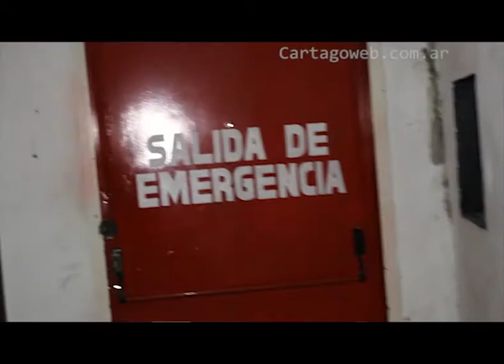Inspeccion boliche LasPalmas caso Avalos 16abril2014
Se realizó una inspección ocular en el boliche bailable Las Palmas, de la que participó el abogado querellante por la familia de Sergio Ávalos -Luis Virgilio-, un reducido grupo de militantes y este medio. En el edificio fue visto por última vez el joven antes de desaparecer en el 2003 y numerosos testimonios coinciden en que fue golpeado en su interior, donde se desempeñaba personal de las fuerzas armadas de la provincia realizando tareas de seguridad.
Por Soledad Arrieta

Con plano en mano y con el arquitecto del inmueble en el que funciona el boliche, comenzó una pericia que debía haberse realizado hace más de diez años, pero que ni siquiera esta vez la ordenó la justicia, sino que fue parte de una investigación privada del abogado Luis Virgilio. Desde el 14 de junio del 2003 -fecha en la que desapareció Sergio y en la que misteriosamente las cámaras de seguridad del lugar dejaron de grabar- hasta hoy no se han hecho modificaciones estructurales.

"La hipótesis más fuerte es que él nunca salió del boliche", señaló el representante de la querella antes de empezar con el recorrido: "nosotros advertimos en el expediente que no se han hecho demasiadas pericias sobre el lugar", remarcó haciendo énfasis en que hay zonas que directamente no se inspeccionaron jamás.
Desde adentro
A Sergio lo desaparecieron el 14 de junio del 2003 en el edificio que hoy recorrimos. Cursaba el primer año de la carrera de Contador Público en la Universidad Nacional del Comahue y vivía en la residencia universitaria ubicada en el barrio Santa Genoveva.

Entró a Las Palmas a las tres de la mañana, las cámaras dejaron de grabar a las 2:45. No grabaron ninguno de los golpes que recibió  después de que las y los chicos con los que había ido lo vieran por última vez. El lugar estuvo clausurado varios años, pero hoy es un sitio de fiesta otra vez.

Quince personas vinculadas a las fuerzas armadas se encontraban realizando tareas de "seguridad" en el boliche ese día, como lo hacían siempre. Cinco eran policías y el resto militares.

Entrar a Las Palmas después de Ávalos es sentir todo el tiempo un fantasma presente, el de la impunidad. Es imaginarse que a cada paso podemos estar recorriendo los que él mismo dio, que en cada rincón puede encontrarse una pista de qué pasó con su cuerpo. Es que la piel se mantenga erizada del horror de lo que no se ve.

El lugar es inmenso. Uno de los militantes presentes reconoció la "salita" a la que se llevaba a quienes "se portaban mal" a ser torturados, con salida exclusiva a un patrullero de puertas abiertas. Por ahí, dicen los testimonios, pasó Sergio. Y esa puerta no se abría.

Pero no fue el único lugar: también estuvimos en el baño en el que esa noche varios jóvenes vieron cómo le pegaban a un chico con las mismas características físicas que el estudiante oriundo de Picún Leufú.

Paseamos por cada uno de los enormes salones del edificio. Paredes huecas, montones de recovecos y parches en paredes demasiado gruesas para lo regular, puertas tapadas y hasta un departamento "cerrado" con ingreso desde dentro del boliche fueron algunos de los datos llamativos del recorrido.

Sergio se respira en Las Palmas aun para quienes no lo conocimos. Una sensación se instala en la garganta y en la piel desde el momento en que se cruza esa puerta, tal vez por el solo hecho de saber que alguien, hace casi once años atrás, la cruzó solo para entrar. Un pibe que salió a divertirse y por el que su familia sigue esperando.

"Por determinados elementos que observamos, estamos convencidos de que podemos llegar a obtener los resultados que nosotros esperamos"

"No se ha modificado la estructura original. Tenemos los planos e hicimos una recorrida por todo el local y las estructuras son las originales. Las paredes son irregulares y han tenido muchos parches. Algunas paredes al golpearlas arrojaron distintos sonidos. Estas irregularidades en las paredes las vamos a tener que peritar de acuerdo a los testimonios que recabemos en la causa", señaló Luis Virgilio tras el recorrido por el boliche. "Hemos constatado las hipótesis que veníamos manejando de investigación, por lo menos para señalar posibles peritajes en determinados lugares", reforzó.